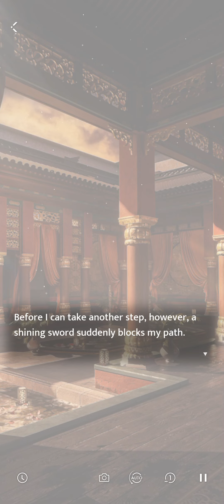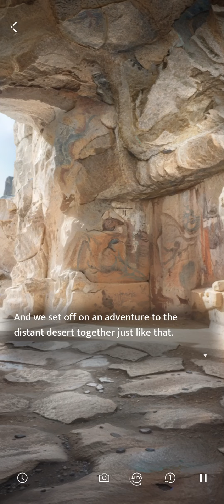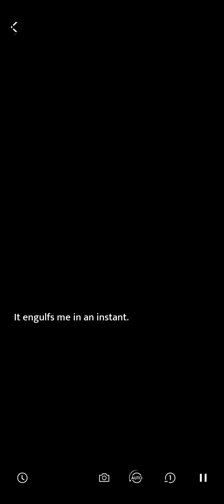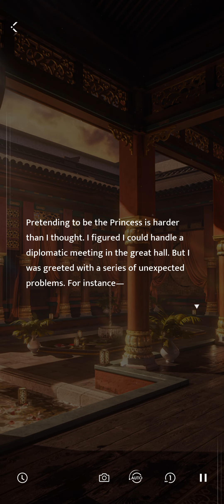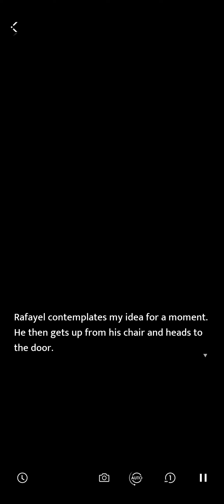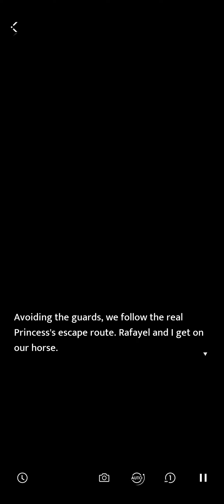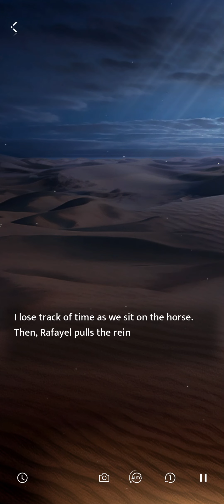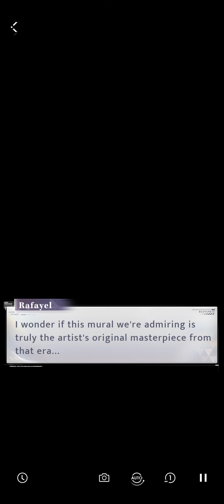[Love and Deepspace] •ENG Dub• Rafayel: Gem Affection | Full Story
to be honest, i wanted to save up for the next event but i ended up getting Rafayel 🤧 well, He loves me!! 😌🤍